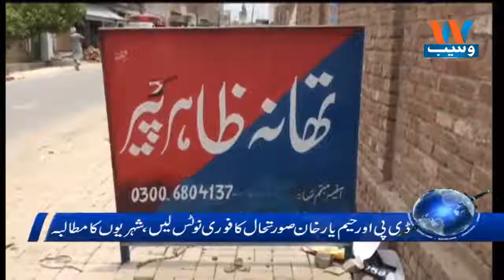Waseb Headlines 8PM | 20-July-2018